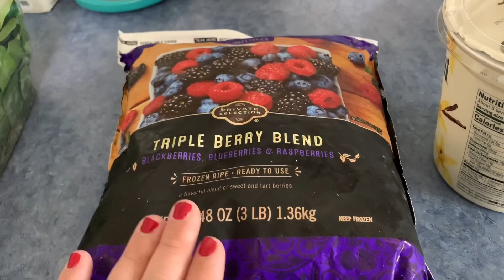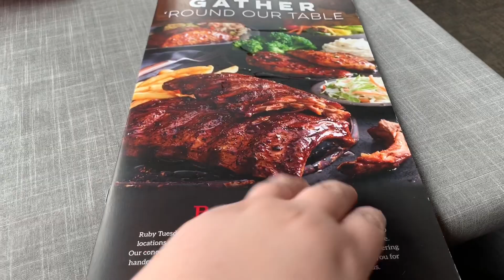WHAT I ATE TODAY | 60 POUNDS DOWN!!